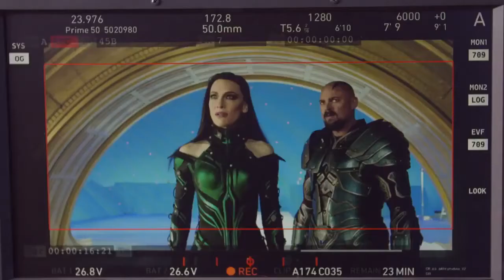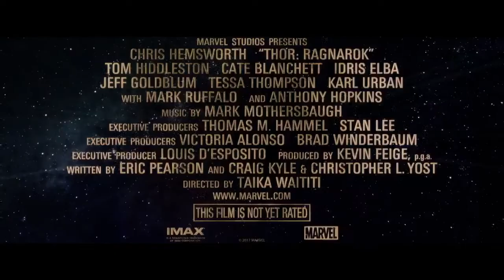Kneel…for your queen. Cate Blanchett is Hela in ThorRagnarok. In theaters November 3!